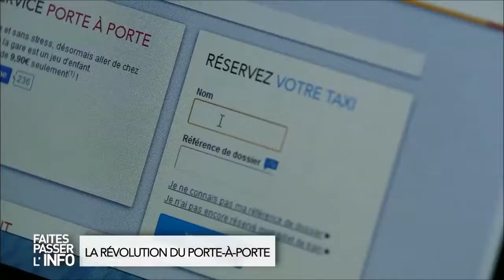SNCF LA REVOLUTION PORTE A PORTE EN MARCHE